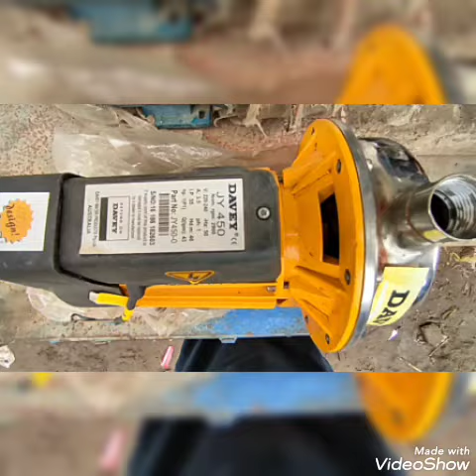water pump motor